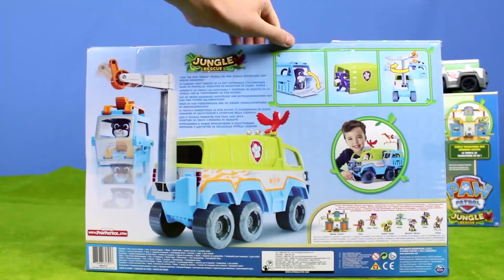فتح لعبة باو باترول: المنقذ مارشال و رايدر و السيارة جانجل